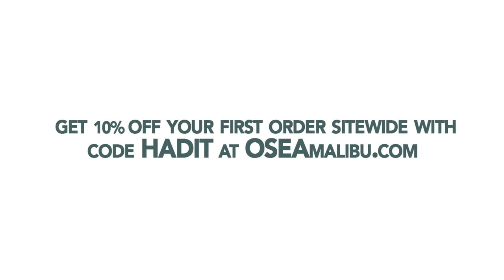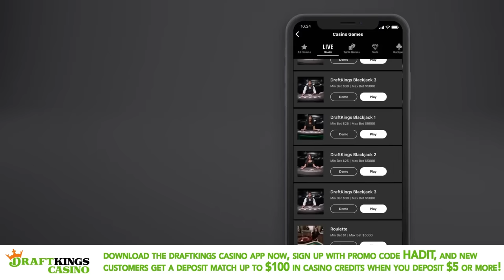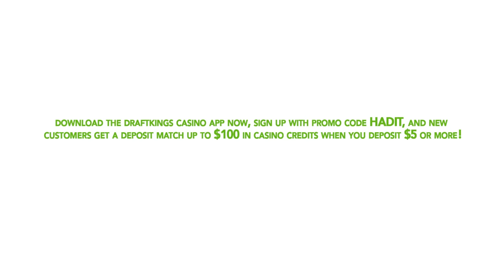All Hat No Cattle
Jennifer and Pumps aren't holding back on todays episode. Pumps has had it with the a**holes that leave only one square of toilet paper on the roll and Jennifer has had it with  the prick tease known as Hasan Piker. The girls also discuss adult-only flights, dingleberries at waxing appointments and ding-dongs that wear their Apple Watches during sex.

Come see I've Had It live on the Hot Sh*t Tour!

Draft Kings: Download the DraftKings Casino app NOW, sign up with promo code HADIT, and new customers get a deposit match up to ONE HUNDRED DOLLARS in casino credits when you deposit $5 or more!

OSEA: Right now we have a special discount just for our listeners.